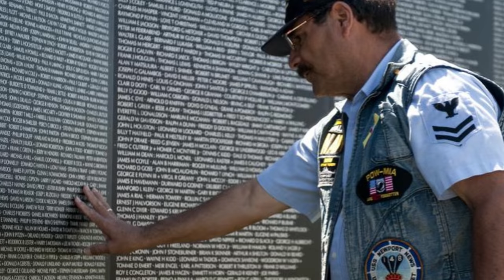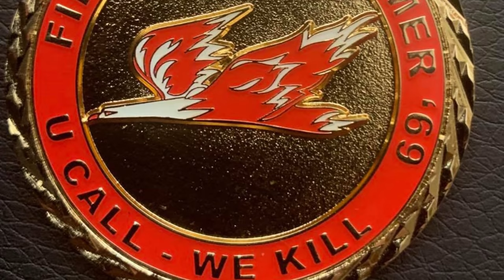Assault Helicopter Companies of the Vietnam War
Vietnam was not the first conflict to include helicopters, but much of the doctrine of their use was developed there.  A coin sent by a viewer helps The History Guy to recall the forgotten story of the Assault Helicopter Companies of the War in Vietnam.